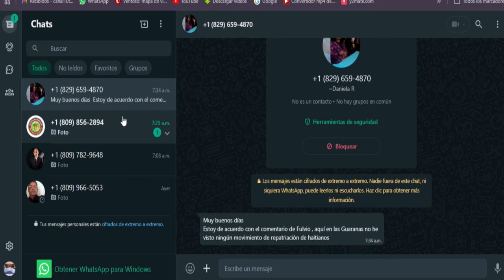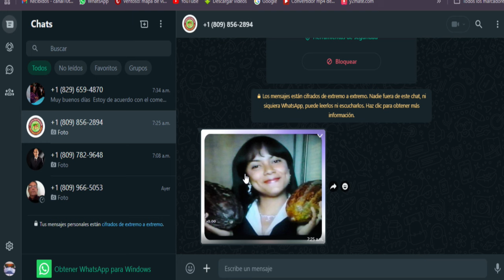Continúan deportaciones de haitianos indocumentados en San Francisco de Macorís